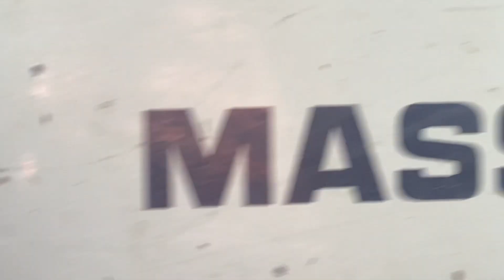20/6/23 lê Tuấn đã đón anh Em các nơi về xem mặt anh MF.290 còn zin máy 🦅 to bướm đẹp nhìn kết luôn